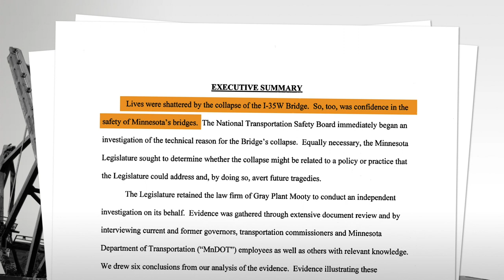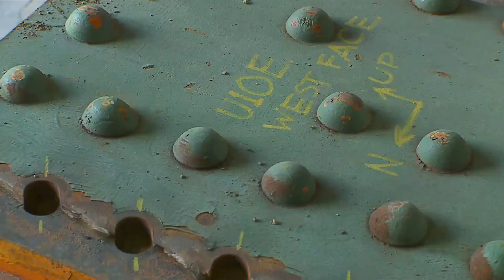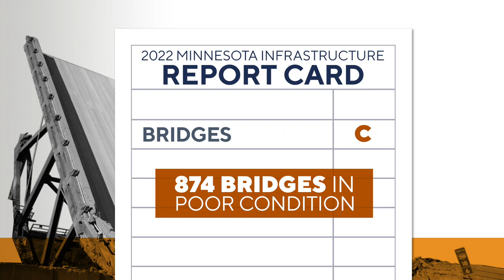What’s changed 15 years after the 35W bridge disaster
Monday marks 15 years since the catastrophic collapse of the 35W bridge into the Mississippi River that killed 13 and injured dozens more.